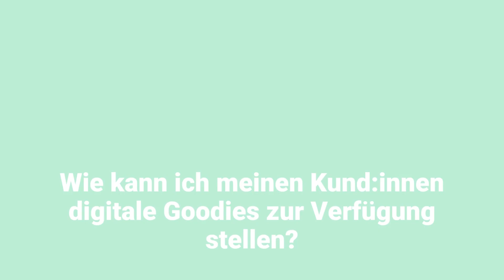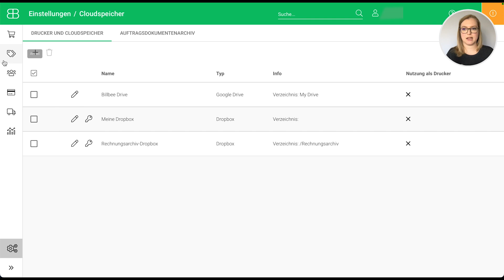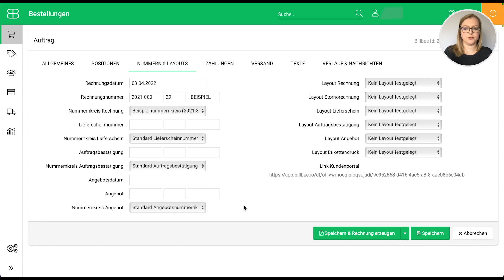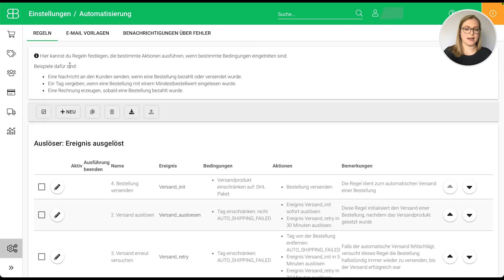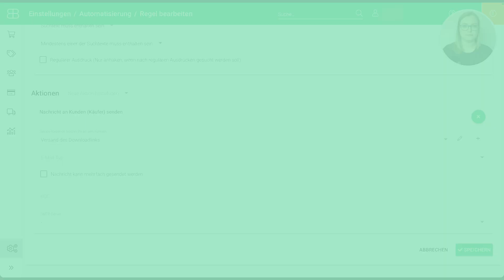FAQ... Wie kann ich meinen Kund:innen digitale Goodies zur Verfügung stellen?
FAQ... //
In diesem Video beantwortet Jana dir die Frage, wie du deinen Kund:innen digitale Dateien und Goodies zur Verfügung stellen kannst.

🎥 Darum geht's im Video:
00:00 - Intro
00:53 - Cloudspeicher verbinden
01:17 - Bereitstellen der Datei
01:47 - Kundenportal aktivieren
02:18 - Kund:innen informieren

🌟 Spannende Links für dich:
// Du möchtest mehr über Billbee erfahren? Dann schau dich auf unserer Website um
// Du brauchst Hilfe bei Einstellungen oder generellen Prozessen bei Billbee? Dann schau dich in unserer Hilfe um
// Du interessierst dich für weitere E-Commerce Themen? Dann stöber’ doch durch unseren Blog